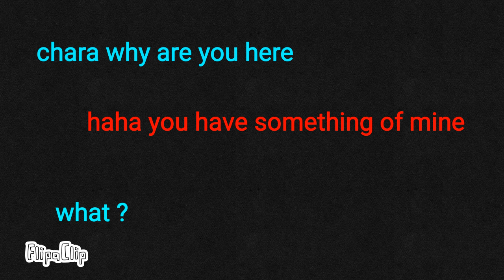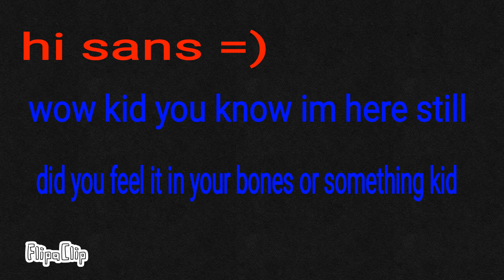Chara is back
Check my cartoon animation made with flipaclip and stay determined